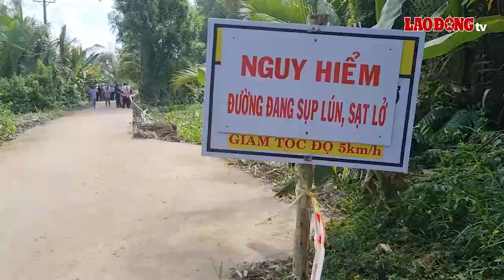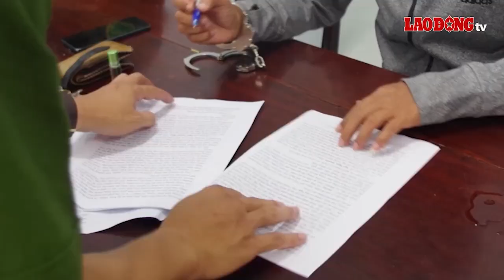Miền Tây Chào Ngày Mới: Khởi tố 2 cán bộ nhận hối lộ | Báo Lao Động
BÁO LAO ĐỘNG | Miền Tây Chào Ngày Mới 3.8: Căng cáp dây văng đầu tiên tại dự án cầu Rạch Miễu 2; Bắt giữ 2 cán bộ thuộc Sở TNMT tỉnh Kiên Giang nhận hối lộ…

* Đường dây nóng: 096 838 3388